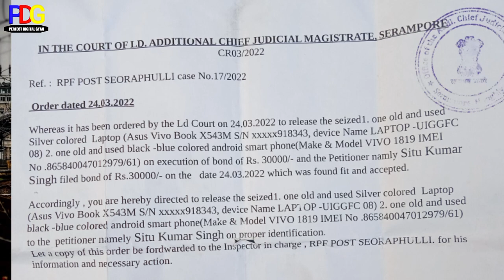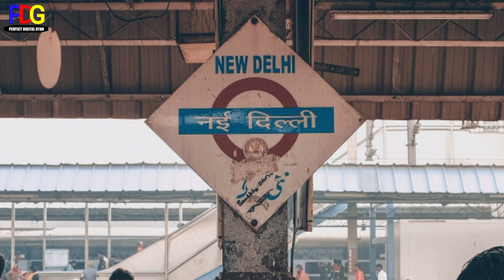RPF Ney Pakad Liya|| act143 ||irctc 143act ||RPF arrested act143 || irctc E-ligial ticket booking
Hello Friends 🙏🙏🙏🙏

Today RPF arrested People are Booking E-ligial ticket booking at West Bengal
RPF raid in shop
RPF raid up
RPF raid mp
RPF raid gorakhpur
RPF raid West Bengal
RPF raid Delhi
RPF raid Bihar Patna
RPF seized ticket
RPF seized PNR
RPF seized PNR and ticket
This is seized PNR
No cancellation is not allowed
Ticket book personal I'd but not sale
Personal I'd se book Kiya hua ticket sale kare ya nhi
Personal I'd se book Kiya hu ticket sale nhi karna chaiya nahi to RPF pakd skti hi
Railway 143act
E-ligial ticket booking kya hota hi
Personal I'd se kiss ka ticket book Krna chahiya
Personal I'd se kitna ticket book Krna chiya
Personal I'd se kitna ticket book hota hi 1 month mey
Personal I'd or Agent I'd defferent
IRCTC Agent I'd or personal I'd defferent
Personal I'd se tatkal ticket booking kar ke sale karne per ho skti hi jail
Tatkal ticket booking process
Normal ticket booking process
RPF seized PNR and artical
How much fine railway 143act
143act me kitna fine lgta hi
143act me kitna dino tak jail mey rahana padta hi .